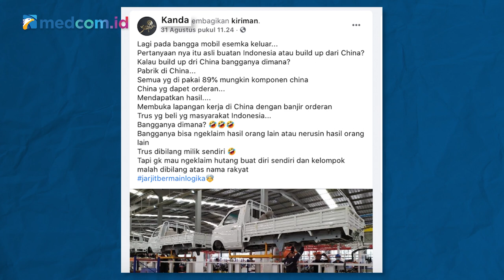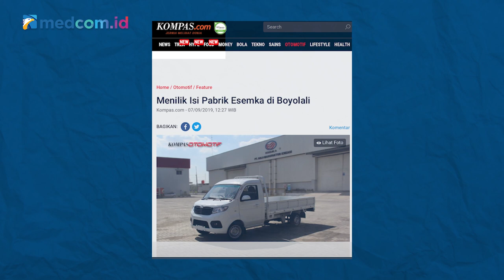[Ceki-ceki] Pabrik Mobil Esemka Ada di Tiongkok? Ini Faktanya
Disebutkan juga bahwa 89 persen komponen yang digunakan dalam pembuatan mobil Esemka berasal dari Tiongkok. Akun Facebook bernama Kanda mengunggah narasi tersebut pada 31 Agustus 2020.